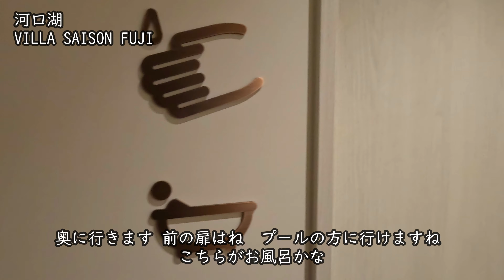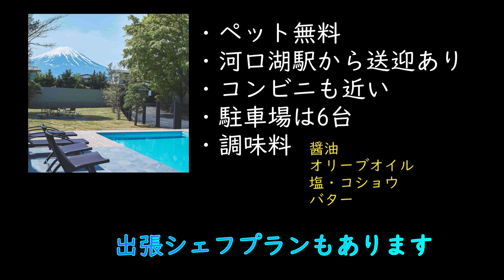高級ヴィラ プール付きヴィラに宿泊しました♪ナイトプールは映え！BBQもできてグループで大はしゃぎ♪♪ワンちゃんも一緒に泊まれる高級ヴィラです。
高級プール付きヴィラに行ってきました。プールは温水。調理器具は上質なものばかりで、プールサイドでもBBQができ最高！！ファイヤーピックもありグランピング要素も満載。
ナイトプールはライトアップされて映え！！
一度行ってみたい高級ヴィラです。

0:00ご挨拶
0:15外観
1:10多目的ルーム
2:06宿泊棟
9:32プール
10:23BBQその他ご紹介
11:54宿泊費・最後のご挨拶